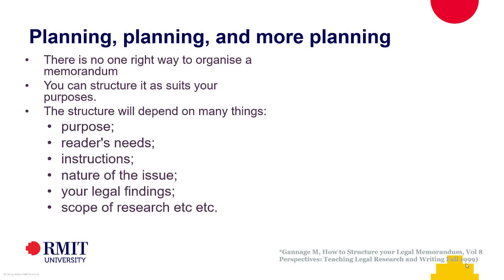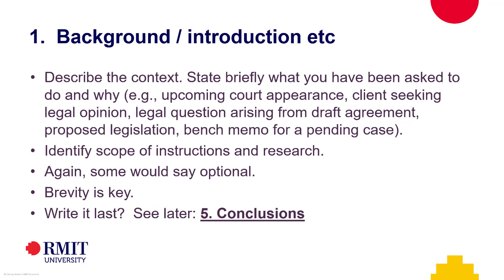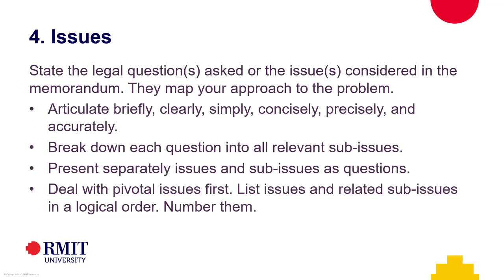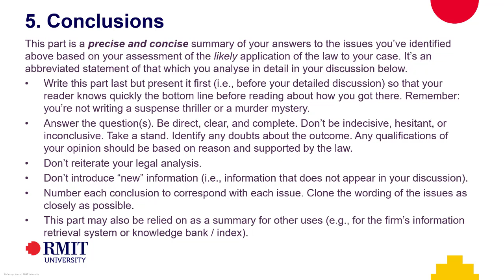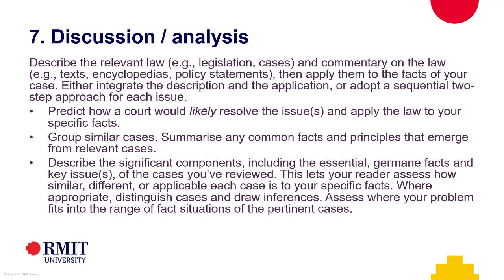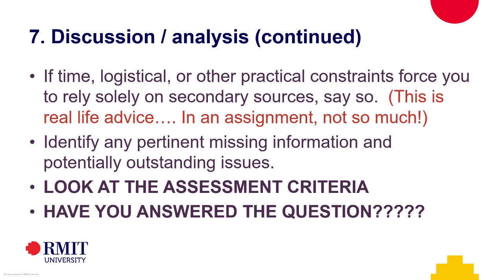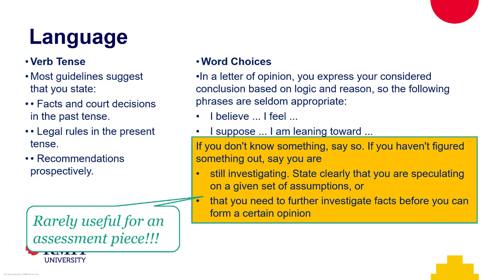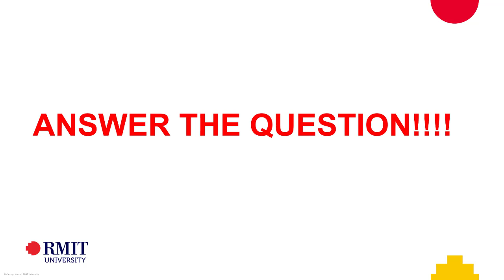Writing a Legal Memo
This is a recording of advice given in a class taught at RMIT in the JD program (Fundamentals of Contract Law).
For more resources for Australian Law Students - including study tips, research and writing hacks and more check out

Assignment 1 Feed Forward (with some advice for legal writing feed forward thrown in)

Table of Contents:

00:00 - Introduction
01:50 - Planning, planning, and more planning
10:52 - There's no magic to getting started……
11:49 - Table of contents?
13:30 - 1.  Background / introduction etc
16:48 - 2. Facts
21:46 - 3. Assumptions
22:04 - 4. Issues
25:30 - An approach to sorting your ideas
27:46 - Making judicious choices
29:21 - 5. Conclusions
29:22 - 6. Legislation
29:23 - 5. Conclusions
31:47 - 6. Legislation
33:49 - 7. Discussion / analysis
43:01 - 8. Sources consulted (research checklist)
47:19 - Appendices (Optional – and rare for an assessment submission)
47:33 - Language
50:41 - Use Plain Language
52:17 - Citations
52:36 - Citations (continued)
52:44 - Footnotes & Quotations
53:04 - ANSWER THE QUESTION
53:09 - REVIEW THE ASSESSMENT CRITERIA
53:38 - ANSWER THE QUESTION!